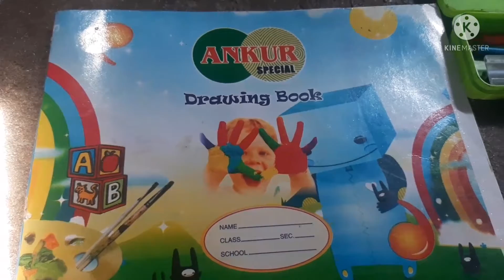!!Santa Clause🎅 travelling from the heaven drawing by my pari!!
Hi Friends,
Aaj meri beti ne Sabke favourite Santa Clause ki drawing banayi hai and uske sath ise banate hue bhut enjoy kiya hai kyuki meri beti ko Santa bahut pasand hain.
I hope apko meri beti ki drawing pasand ayegi.

And Comment for your feedback.